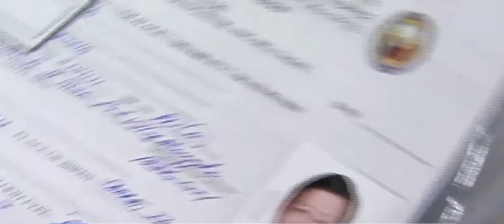gsis pensioner sit